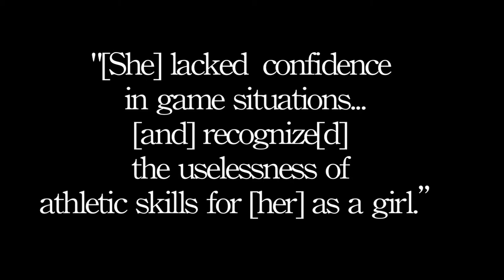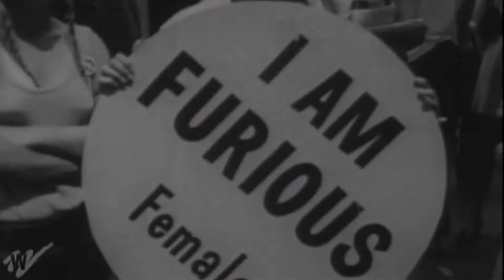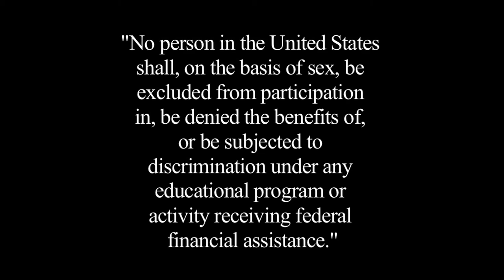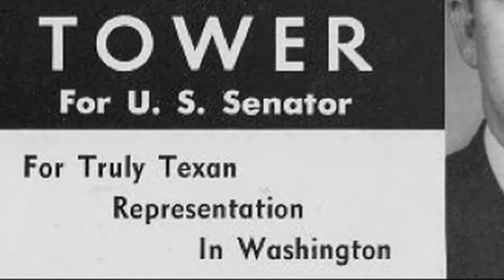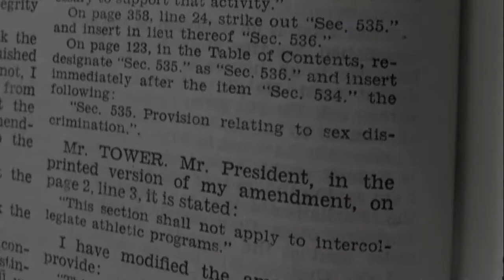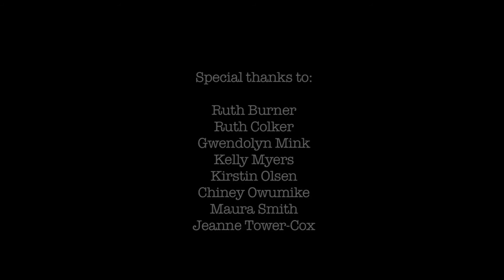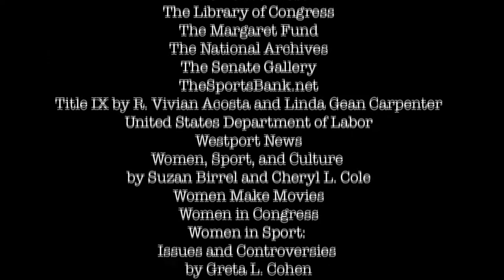Reevaluating Title IX: The Tower and Javits Amendments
This is a NHD movie 5 high school students from Georgiana Bruce Kirby made about the effect of two amendments to Title IX. It won "best in show" in Santa Cruz County and is now moving to state-wide competition. Any comments are appreciated.